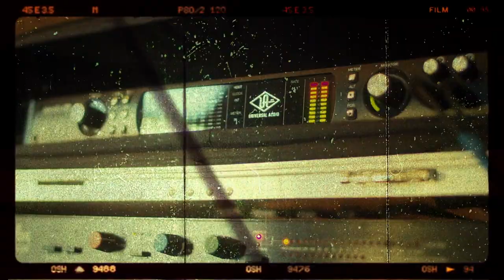Angel Abaya - The Making of The Bubble (Episode 2)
Shot and edited by Adam Wright / Daymoon Films